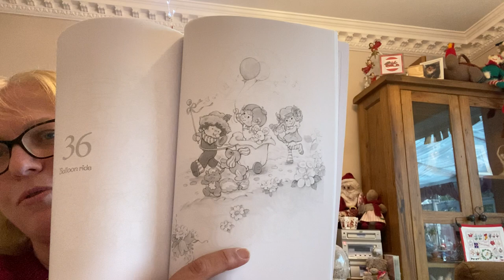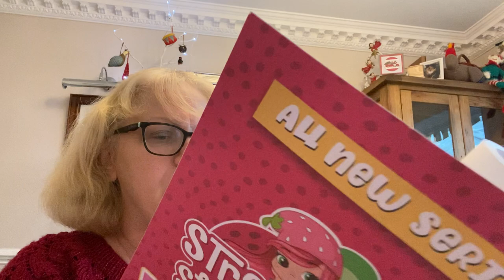Day 13. Clemmie has been a good girl, finished socks, bright yarn and pale yarn and tea